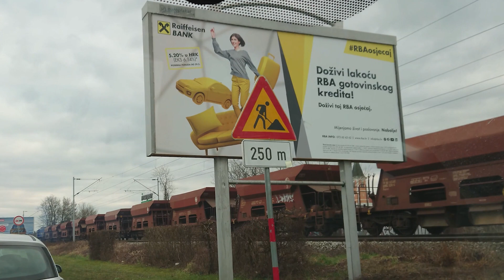Short chase of EMD G26C powered freight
I saw EMD G26C (local HŽ 2062) on a freight train in station while passing by. Stopped to record it's take off and chased it down the line as far as I could until I was stopped by a traffic jam.